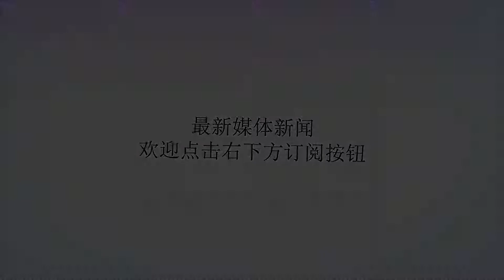中俄英法德联合对美国说不，华盛顿的如意算盘要落空了！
谢谢！中俄英法德联合对美国说不，华盛顿的如意算盘要落空了！